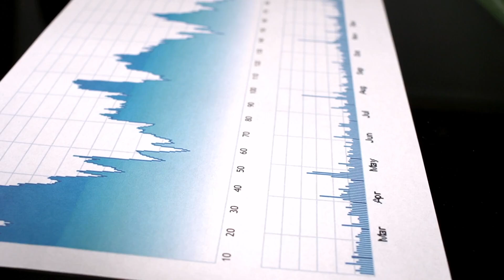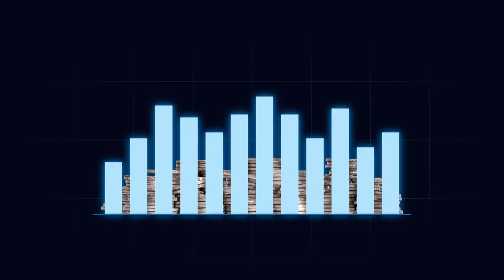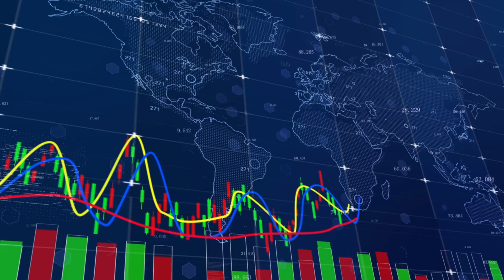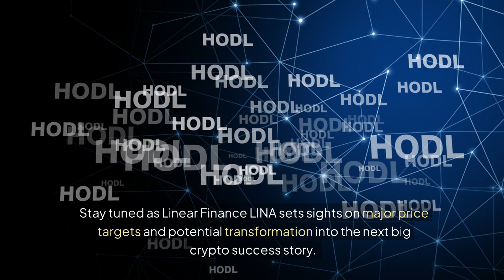Linear Finance (LINA) Set to Explode! 5,000% Predicted in 2024 | Is LINA the Next Crypto Giant?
Linear Finance (LINA) is positioned for explosive growth in 2024, with Linear Finance potentially delivering gains of up to 5,000%. This video offers an in-depth technical analysis on Linear Finance (LINA), diving into market indicators pointing toward Linear Finance's upward trajectory. Key factors include Fibonacci levels, bullish sentiment from whales, and the strength of decentralized finance (DeFi) within blockchain technology. Despite a recent security breach, Linear Finance is actively working on recovery and security enhancements to restore user trust. nnThe project’s underlying technology, in conjunction with the team’s expertise in financial derivatives and risk management, reinforces LINA's potential as a significant player in the crypto lending and digital assets space. The committed community and the strong focus on fintech solutions and smart contracts further substantiate LINA's stance. Additionally, the resilience shown in improving liquidity pools and asset management systems underscores Linear Finance's promising future.The video also delves into the impact of staking rewards and yield farming on Linear Finance's growth potential. With a keen eye on cryptocurrency trading and the role of decentralized exchanges, Linear Finance's recovery strategy is not only crucial but indicative of its long-term viability. Featuring insights on LINA’s price predictions and advancements in the decentralized finance sector, this video is your go-to resource for all things related to Linear Finance.